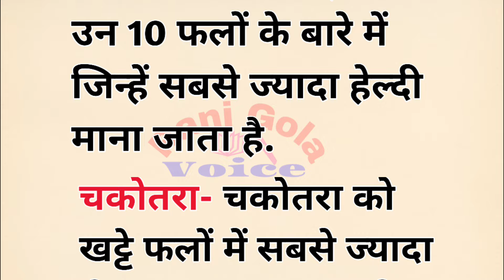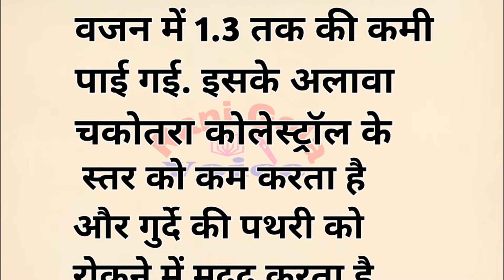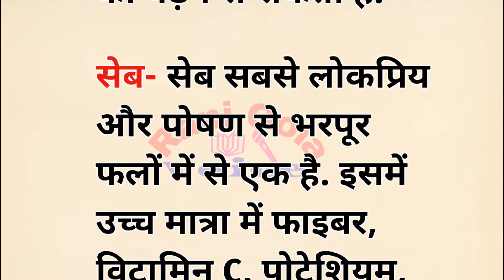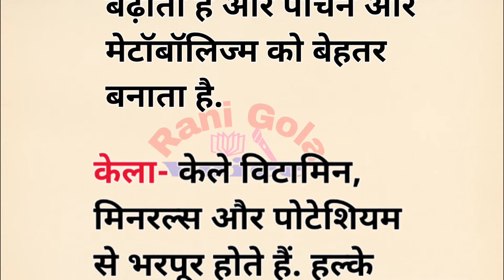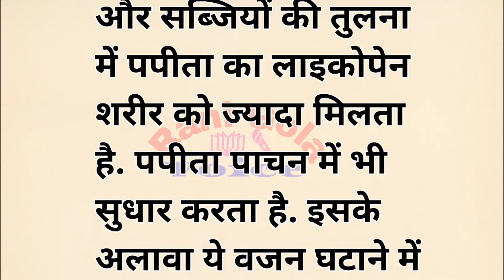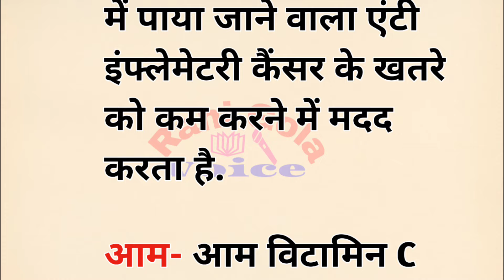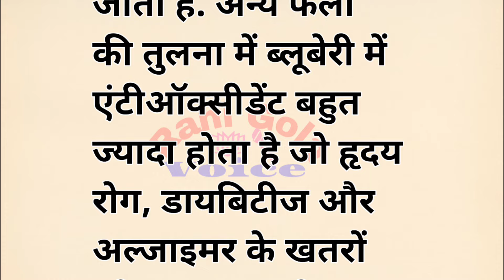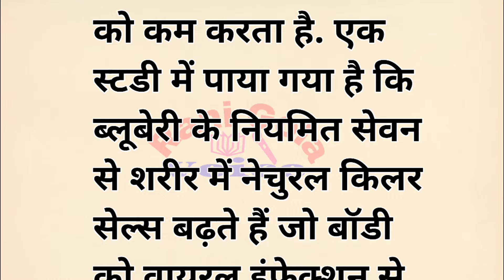किस फल से कौन सी बीमारी खत्म || Health tips || Healthy Diet || Best lines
किस फल के खाने से कौनसी बीमारी खत्म होगी || health tips ||life quotes|| best lines ‎@ranigolavoice

your queries _

health tips
healthy quotes
good health
सदा जवान बने रहने के टिप्स
lifestyle
lifequotes
 healthylifestyle
quoteoftheday
healthyfood
 lifechanging
life lessons
अनमोल विचार
quotes in hindi
Good quotes
Life changing quotes
best quotes
achhevichar
suvichar o
moral story
best lines
good thoughts
जीवन के 16 सुख
health tips
बीमार होने पर कौन सा फल खाना चाहिए ?

पुरुषों के लिए सबसे ताकतवर फल कौन सा है ?

संसार का सबसे ताकतवर फल कौन सा है ?

कौन सा फल हमें बीमारी से बचाता है ?

फलों और सब्जियों में विटामिन की सूची

सबसे ज्यादा प्रोटीन वाला फल कौन सा है

विटामिन बी कौन से फल में पाया जाता है

सेब फल खाने के फायदे

खट्टे फलों में कौन सा विटामिन पाया जाता है

किस फल में जहर पाया जाता है

शुगर में कौन से फल खाने चाहिए

हरी सब्जियों में कौन सा विटामिन पाया जाता है

सबसे ज्यादा विटामिन किस फल में पाया जाता है

सबसे ज्यादा विटामिन सी किस फल में पाया जाता है

सेहत के लिए सबसे अच्छा फल कौन सा है

सबसे ताकतवर फल कौन सा है

किस फल में सभी विटामिन पाया जाता है

सबसे महंगा फल कौन सा है

health
healthy habits
inspirational thoughts
rani gola voice
ayurvedic
remedies
quotes
best lines
gharelu nuskhe
moral story
lessonable story
motivation
health tips in hindi
motivation
ayurvedic nuskhe
acchevichar